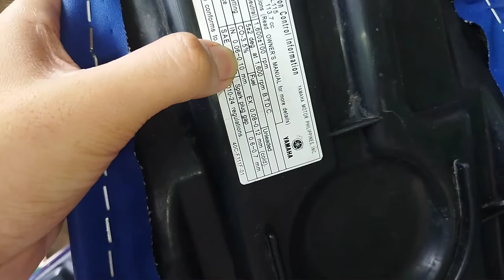How to Tune up Mio Sporty